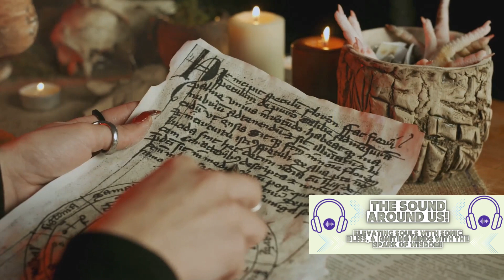Alchemy of the Soul: Unveiling the Depths of Edward Elric's Character in Fullmetal Alchemist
Dive deep into the intricate world of Fullmetal Alchemist as we embark on a profound character analysis of the series' iconic protagonist, Edward Elric. This journey will unravel the layers of Edward's personality, exploring his resilience, determination, and the emotional scars left by his alchemical pursuits. From the gripping narrative of his quest for the Philosopher's Stone to the complexities of his relationships with other characters, we'll examine how Edward evolves throughout the series.

Join us in deciphering the psychological and emotional aspects that make Edward Elric a compelling and relatable character. From his unwavering loyalty to his brother Alphonse to the internal struggles stemming from his past, we'll dissect the nuances that shape Edward into the alchemical prodigy fans have come to love.

This character analysis will go beyond the surface, delving into Edward's motivations, fears, and the impact of his journey on his growth as an individual. As we explore the philosophical themes embedded in Fullmetal Alchemist, we'll highlight how Edward's choices reflect broader questions about morality, sacrifice, and the consequences of playing with the fundamental laws of alchemy.

Prepare to immerse yourself in the profound narrative of Fullmetal Alchemist and discover the alchemy of the soul that defines Edward Elric. Don't miss out on this in-depth exploration of one of anime's most iconic characters!

Also, check out the channel's podcast "The Sound Around Us!", or wherever you listen to podcasts!